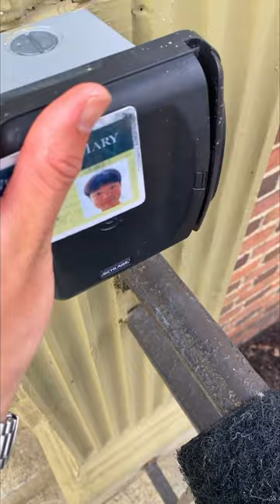My First Day Of School!